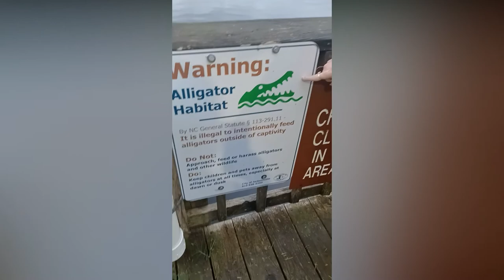DOWNTOWN JACKSONVILLE RIVERWALK AND TRAIN STATION VISIT WITH Crzy4the80sGal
my channel.

Come take a relaxing walk with me  to DOWNTOWN JACKSONVILLE RIVERWALK AND TRAIN STATION... 🤗😉👍👀  Made cheese steak for dinner one of my favorite sandwiches.💯🤗😉👍💋💦

PC SPECS

16GB CORSAIR DDR4 3000 RGB Memory
ASUS GEFORCE GTX 1080 8GB GDRR5X
1TB WESTERN DIGITAL HDD Black
1TB SAMSUNG EVO 970
500GB SAMSUNG EVO 970